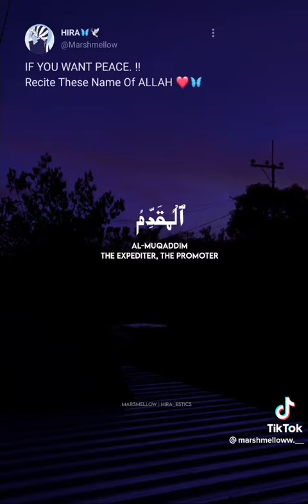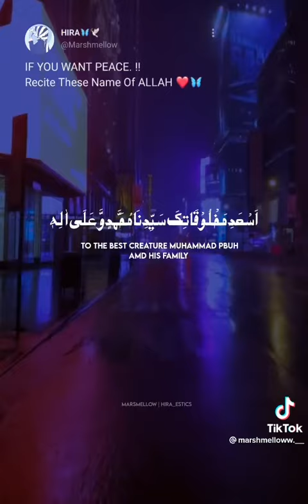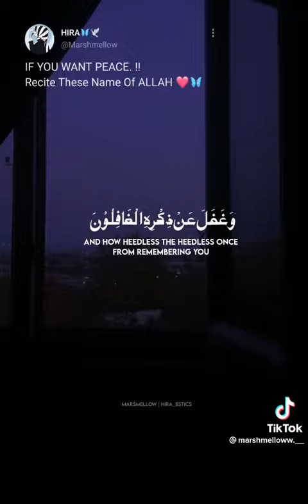jummah Mubarak ❤️ part 2